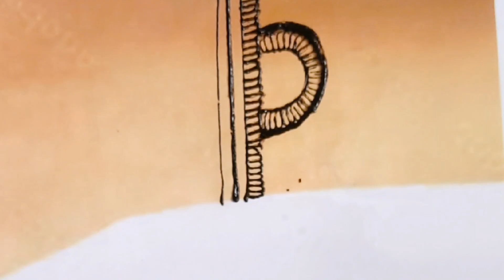New Eid Special Gol tikki Mehndi Design for Hands|Easy Simple Mehandi Design 2024 |Mehandi ka design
mehandi
mehndi designs
mahdi ka dizain
મહેંદી
mendini design
मेहंदी डिजाइन
mehndi
mehndi design
મહેંદી ડીઝાઇન
न्यू डिजाइन मेहंदी
mandhi digene
mahdi
new mehndi designs 2023
mahadi
mehandi design
मेहंदी
મહેંદી ના ફોટા
mandi ka dizain
mehdi ki dijain
मेंदी डिझाइन फोटो
mahadir dijain
દુલ્હન મહેંદી
mehandi ka design 2023
mehndi dizain photo
mehndi photo
mehndi dizain
મહેંદી ડિઝાઇન
mhde ka dejan
mehdi
madhi
mandi ka dizain
mehandi photo
mehandi ka image
dulhan mehandi ka design
मेहंदी डिजाइन 2023
સાદી મહેંદી
mehandi ka design piche ka
mehandi 2023
shaadi mehandi
mahdi ki dijain
hatheli ki mehandi
2023 ki mehandi
mehandi designs
mehandi ka design dikhaiye
mehandi ka design photo
মেহেদী ডিজাইন
mahdi photo
mehndi ka dizain
mehandi ka design back side
mehndi designs simple
mehndi new design 2023
mehandi dikhaiye
2023 new mehndi design
mehandi lagana
mehndi ke design
mahbi dizain
2023 ka mehandi design
दुल्हन मेहंदी डिजाइन
2023 ki mehandi design
mandhi
simple mehandi ka design
dulhan pair ki mehandi
dulhan mehndi design
mehandi ka design full hand
mehandi ki design ki photo
hathon ki mehandi
piche ki mehandi
मेदी डिझाईन
मेदीडीजाईन
mehandi design simple
back mehandi ka design
mahandi ki digain photo
mehndi designs 2023
मेंदी डिझाईन्स
mahadir dijain
mahadir dijain 2023
mahndi ke digain simple
mehndi ka design
shaadi simple mehandi
2023 mehandi design
2023 mehndi design
mehndi dizain photo
mehndi ka dizain photo
mehndi new design
mehandi ke photo
mehndi 2023
pair ka mehandi design
piche hath ki mehandi
simple mehndi
mehandi ke design 2023
mendini design simple
મેદિના ફોટા
dulhan wala mehandi
gulab wali mehandi
medi photo
bal ki design
bal ka design
mehandi new design 2023
mehbi
mehndi designs simple photos
mehndi ka dijain
simple mehandi design
mandhi digene simple
new mehandi design 2023
મહેંદી ડીઝાઇન ફોટા
mehandi design dikhaiye
mehndi 2023 new design
mehndi ki dijain
new design mehndi
new mehandi
new mehndi designs
semple mahdi
મેંદી
mahendi
mehandi ka design new
mehandi ka design new 2023
mehandi ki design new
mehndi design new
mehandi ke video
mehndi simple design
new design mehandi
new mehndi
hatheli ki mehandi
shaadi simple mehandi
mendini design
hath wali mehandi
mehandi design ki photo
mehandi ki design gulab wali
mehandi ki design photo
mehdi ka design photo
mehandi design photo
mehndi designs photo